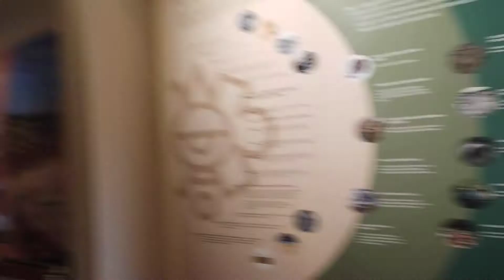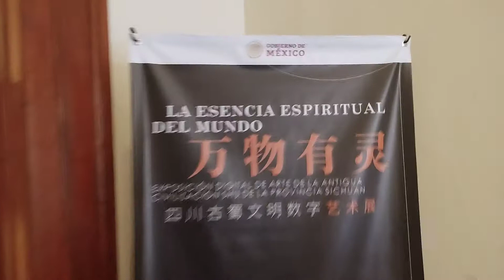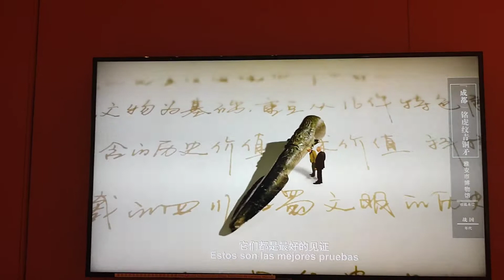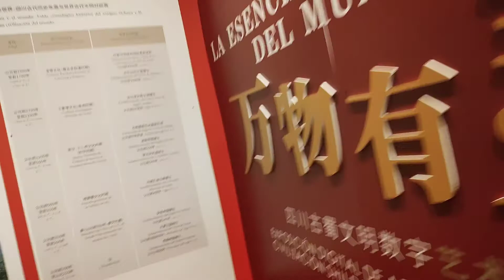The essence of spiritual world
Asian art in Mexican Castle museum